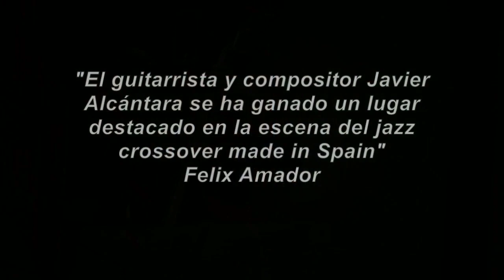14 Días 14 Artistas Portugal: Javier Alcántara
Javier Alcántara es un guitarrista y compositor. Su obra temática tiene una intención clara: emocionar a través de la belleza. Especialista en musicoterapia, su música está llena de melodías estimulantes y vitalistas.